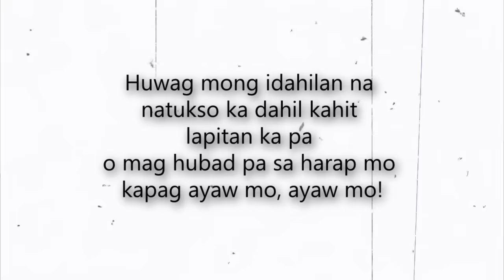Mister Inulam Ang Sexy Na Kasambahay.